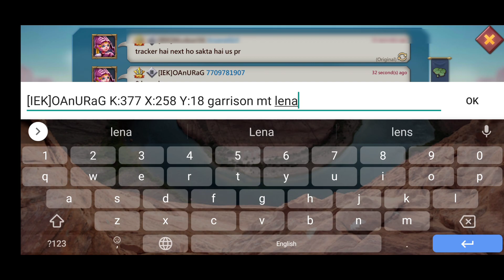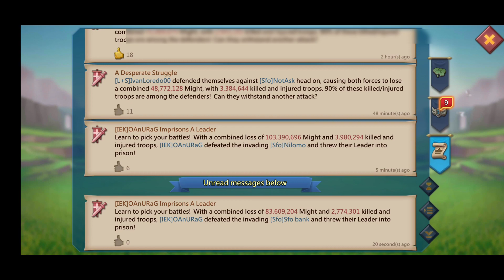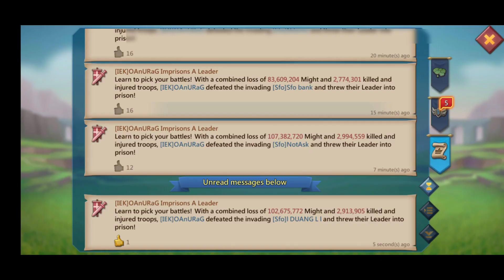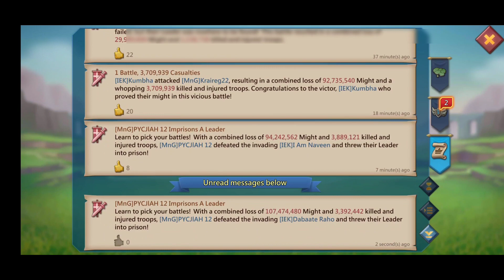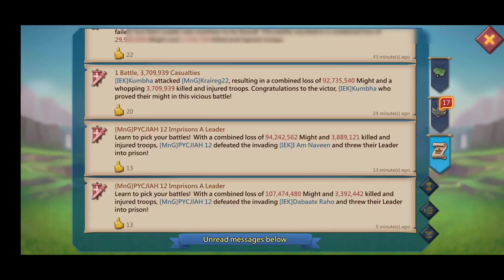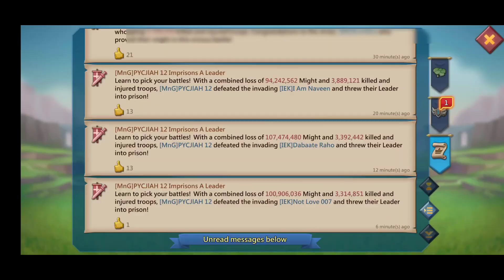Eating 4 Rally's & Enemies Also Eating Our 4 Rally's Lords Mobile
it's Naveen (Navi) here and introducing you some rally action of most powerful Indian guild in lords mobile IEK .
Special Thanks To Everyone Who's Are A Part Of IEK .